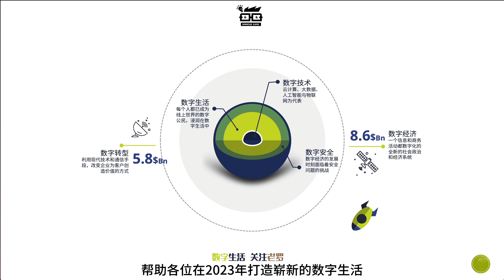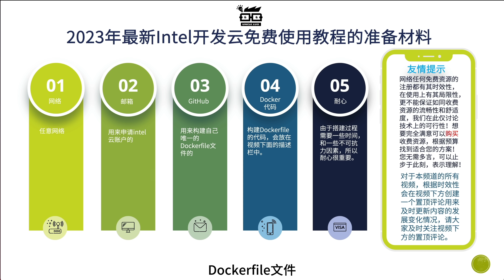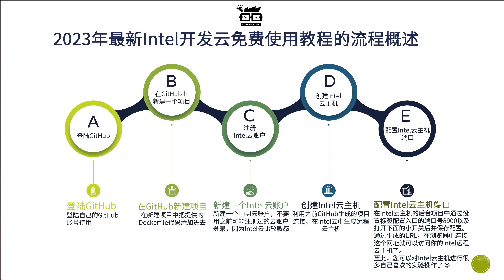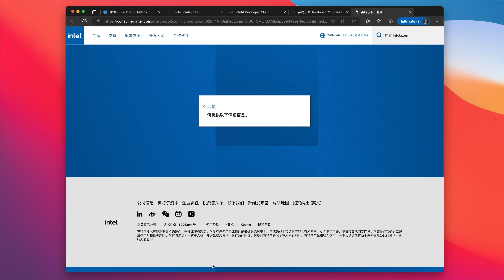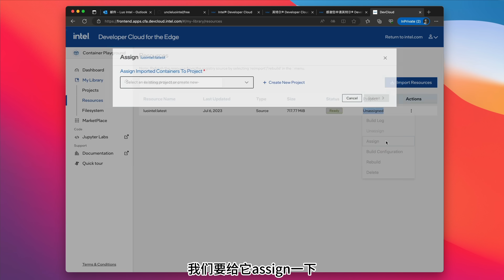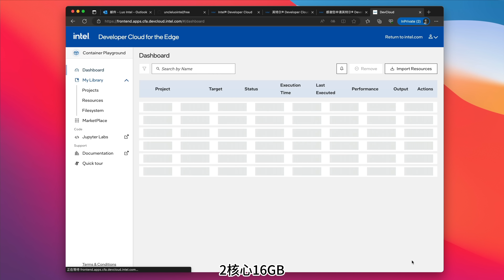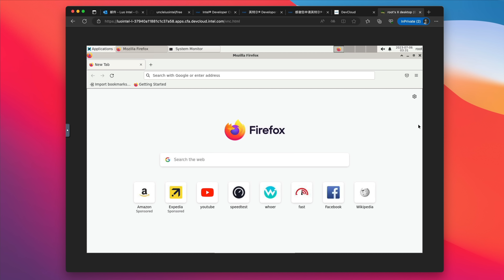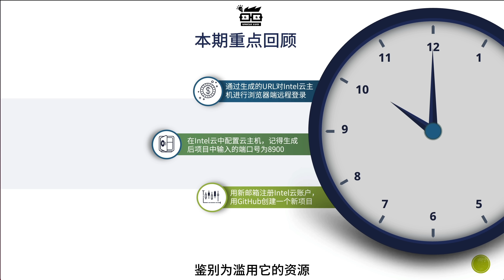老罗叔叔教你如何免费使用Intel开发云，享受128核CPU和320Gb内存的超强性能！2023最新免费海外云主机教程。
数字化时代日新月异，我们每天都沉浸在数字生活中，体验着数字技术的崛起、数字转型的影响，以及数字安全的挑战。在这个数字化的时代背景下，云技术成为了主要的数字化形式，为我们带来了前所未有的便利和机遇。

本期视频内容：

你是否想要拥有一个免费的、性能强大的、具有美国IP地址的云主机？你是否想要在云端运行你的程序、项目或游戏，享受高速的网络和存储？你是否想要了解2023年最新的Intel开发云（Intel DevCloud）的使用方法和技巧？

如果你的答案是肯定的，那么这个视频就是为你准备的！在这个视频中，我将带你一步一步地学习如何免费注册和使用Intel开发云，以及如何在云端创建和管理你自己的虚拟机。你将学习如何利用Intel开发云提供的最高可达128核心CPU和320GB内存的资源，以及如何获取美国IP地址，访问一些国内无法访问的网站和服务。

Intel开发云是一个为开发者、学生和研究者提供免费的、基于Intel架构的云计算平台。它可以让你在云端测试、优化和部署你的应用程序，无需购买或维护任何硬件设备。它还可以让你体验到Intel最新的技术和产品，例如第11代英特尔酷睿处理器、英特尔至强可扩展处理器、英特尔神经棒等。

如果你对这个视频感兴趣，那么请点击下方的赞和订阅按钮，支持我的频道。如果你有任何问题或建议，请在评论区留言，我会尽快回复你。感谢你的观看，我是老罗叔叔，这里是老罗叔叔的数字生活指南，下次再见！

本期视频涉及的材料：
⛳Intel云账户注册网址：

⛳远程桌面登录：
密码：luo